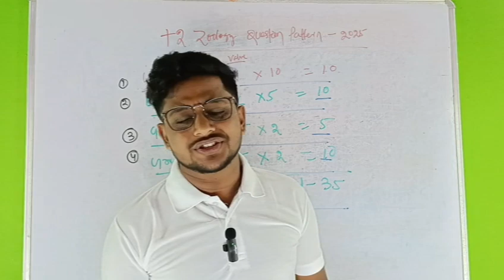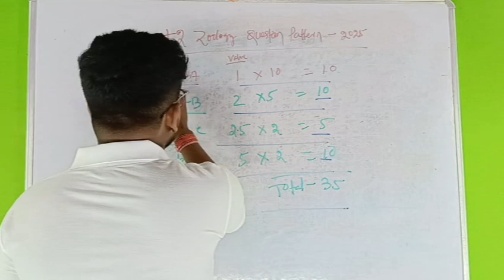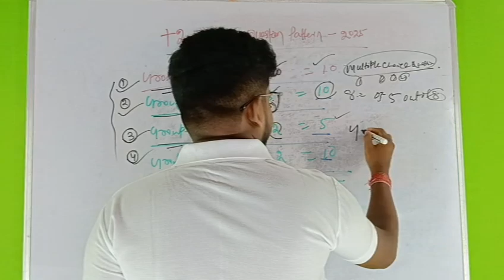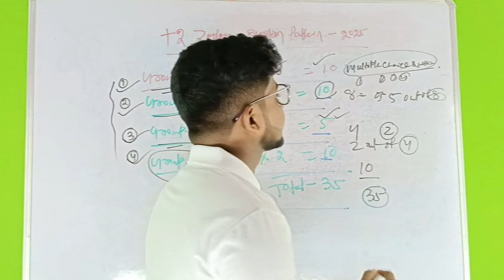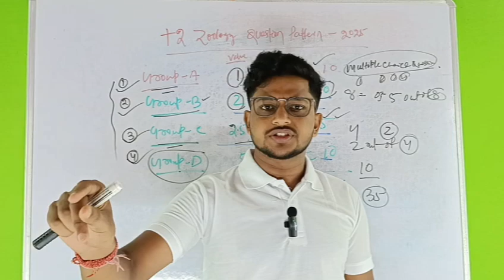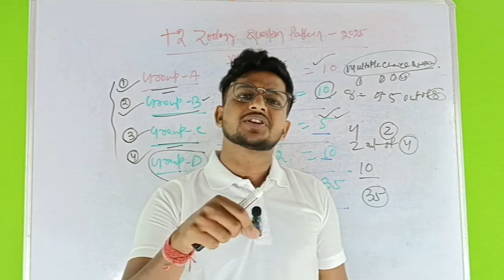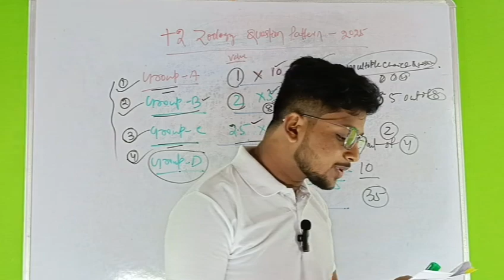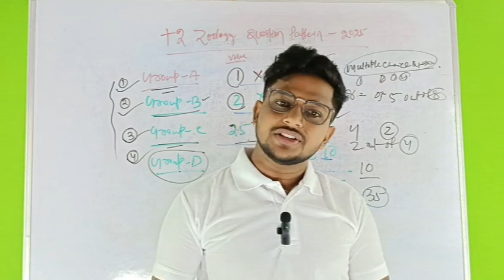+2 CHSE zoology New question pattern || New syllabus discussion|| 2025|| Biology ||Theory